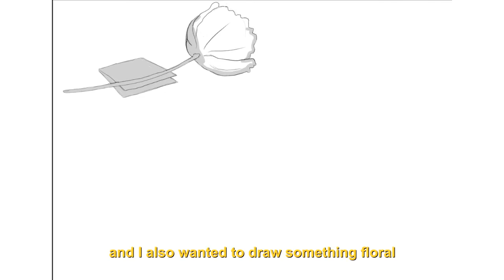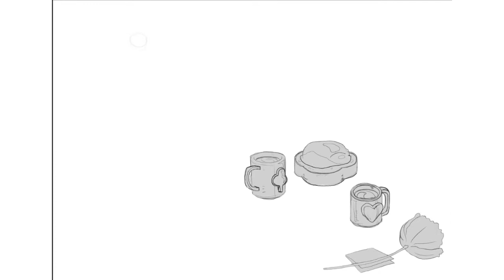Draw with me 🖍 drawing some Arrietty fan art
Lets draw some Arrietty fan art!
I told you guys, on my last video that I was thinking about doing some fan art videos and this week I was in the mood to draw something floral too.🌼 Studio Ghibli's film "Secret World of Arrietty" seemed like the perfect fit for the video😊
Hope you enjoy these drawings! 😘

PairPaino-히사이시조 (Joe Hisaishi) - Summer (기쿠지로의 여름(菊次郞の夏)) Piano Cover 피아노 커버